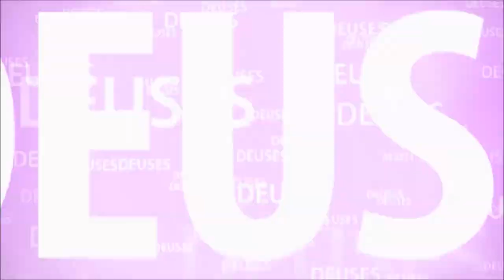MAHABHARATA #8 KUNTI CHAMA O SEMIDEUS DO SOL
POR INOCÊNCIA A PRINCESA KUNTI INVOCOU O SEMIDEUS DO SOL, PORÉM ELA NÃO IMAGINAVA QUE ELE SOMENTE RETORNARIA PARA SUA POSIÇÃO CELESTIAL APÓS TER O PROPOSITO CUMPRIDO.